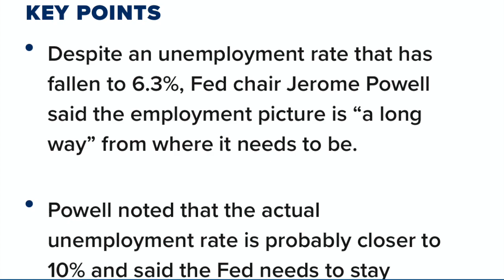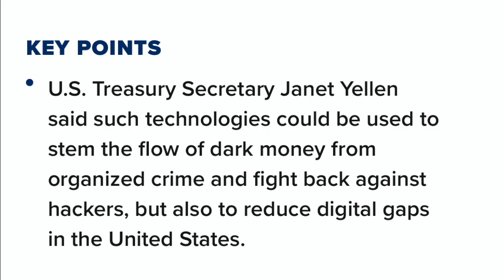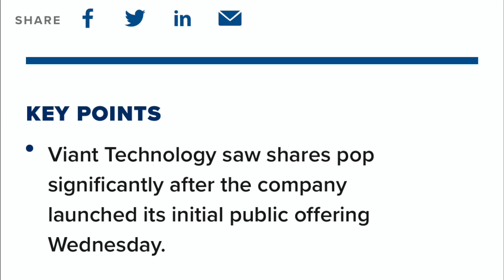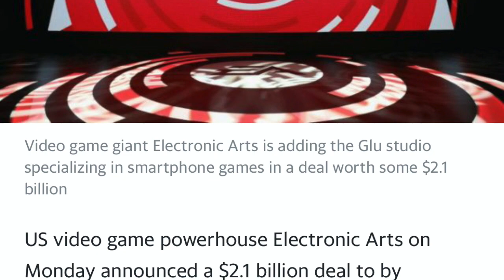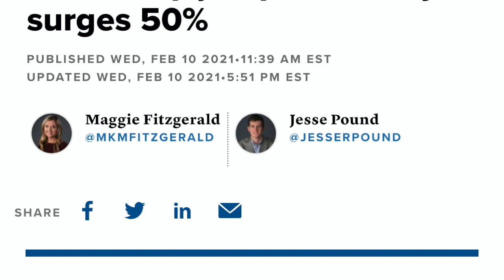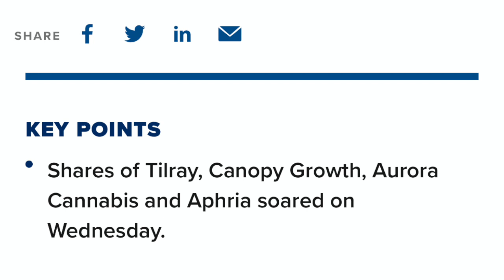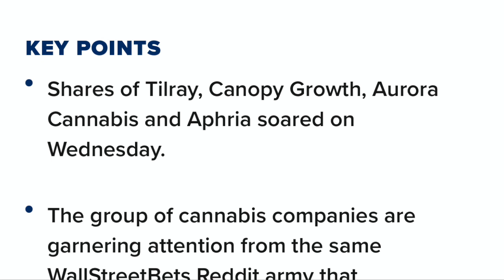BREAKING NEWS! STOCKS SETTLE ON CHINESE HOLIDAY! TILRAY BLAST OVER 50%!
Fed Jerome Powell says rates will stay low. Chinese holiday will settle markets. Cramer wants U.S. to build chip factories. Viant stock up on IPO. Cannabis stocks are soaring.

ROBINHOOD LINK